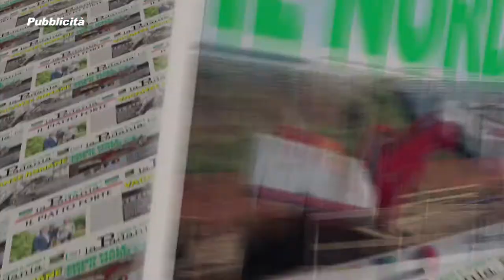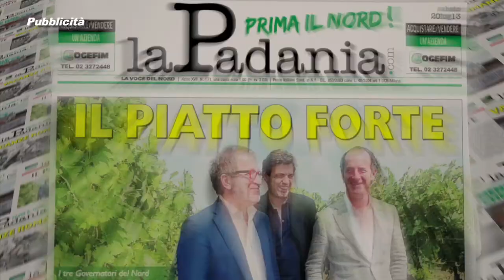Prima Il Nord - PUNTATA 045 - IL GOVERNO E IL CAOS IMU CHE COLPISCE CITTADINI E COMUNI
Prima Il Nord - PUNTATA 045 - IL GOVERNO E IL CAOS IMU CHE COLPISCE CITTADINI E COMUNI  - Deputati e Senatori Lega Nord